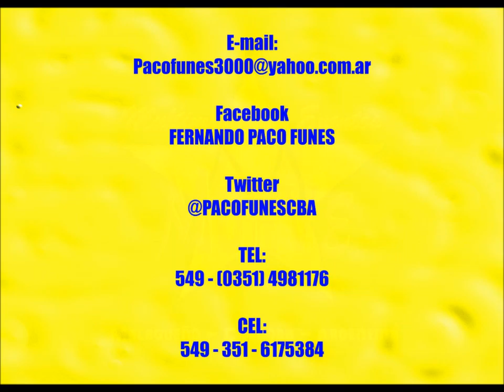COSQUIN - FESTIVAL DE COSQUIN - Cancion DE FERNANDO "PACO" FUNES - 27 DE Mayo de 2015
A LA CIUDAD Y AL FESTIVAL DE FOLKLORE DE COSQUIN - CORDOBA - ARGENTINA ... SALUD!!! ... ESTA OBRA ES INSPIRADA POR LA MAGIA QUE DESTELLA CADA ENERO... POR SU HISTORIA Y TRADICION... DEDICADA A SU GENTE ... Y A TODOS AQUELLOS AMANTES DE NUESTRAS RAICES PUES HACEN REALIDAD EL SUEÑO DE MUCHOS ARTISTAS ...CON SACRIFICIO Y ESFUERZO TAMBIEN EL MOTIVO Y FESTEJO PARA TODO EL PUEBLO ARGENTINO ... EN LO PERSONAL...YA EN MI JUVENTUD TUVE LA DICHA DE PISAR CADA UNO DE DE SUS ESCENARIOS EN : "PEÑAS, BALNEARIOS, CALLEJEROS Y EL PREMIO MAYOR DE SUBIR AL ESCENARIO ATAHUALPA YUPANQUI" PARA CANTAR MIS CANCIONES EN EL AÑO 2004 Y 2012...HACIENDO MEMORIA Y RECORDANDO AQUELLA HERMOSAS EXPERIENCIAS CON PROFUNDA EMOCIÓN COMPUSE, LA LETRA DE ESTA POESÍA Y MÚSICA EN SU TOTALIDAD... FERNANDO "PACO" FUNES, CANTAUTOR POLINSTRUMENTAL... 28 de marzo de 2015 en MALAGUEÑO - CÓRDOBA - ARGENTINA... MI TIERRA NATAL.